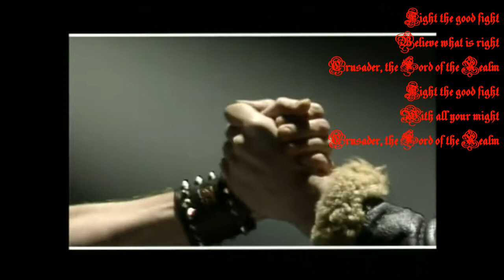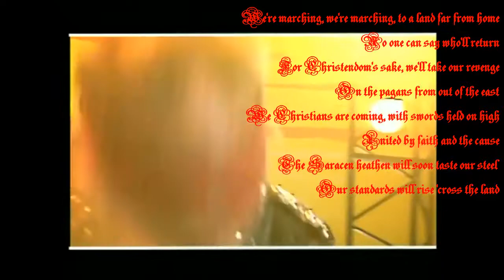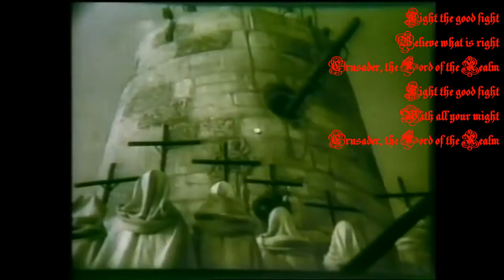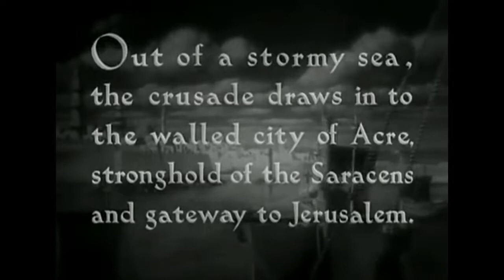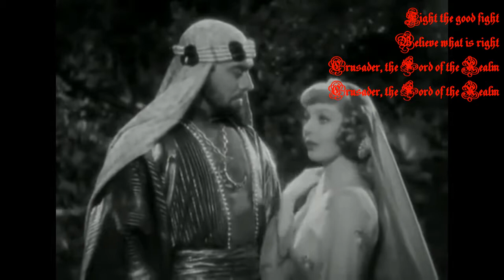SAXON - Crusader - ( lyrics on screen Visualizer 2019)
"Crusader" makes a swift turn in Saxon's direction . From raw, catchy and true NWOBHM they turn to a more rock n' roll direction, blasting out easy-on-the-ears rockers like "Rock City", "Bad Boys (Like To Rock N' Roll)" and "A Little Bit Of What You Fancy". So while this doesn't exactly have the same vicious attitude as you'd find on, say, "Wheels of Steel", this does feature some very catchy and memorable songwriting, fairly simplistic but well-done riffing and just a whole lot of fun air guitaring action.

Though one song stands way above the rest - Crusader, the lord of the realm! My god, this OWNS. OWNSOWNSOWNS. Epic as fuck, insanely powerful, and the atmosphere is just out of this world. Biff's vocal performance is divine, the mid-paced melodic riffing is huge, and everything is just awesome.
And then, when the solo kicks in... that's easily the best guitar solo in Saxon and one of those where true metal enthusiasts like me just go into complete ecstasy until it's entirely over. Every note seems incredibly thought out and the solo just gets better every second. Absolutely orgasmic.
And it goes on for the remainder of the song, even for the last powerful, soaring "Fight the good fight! Believe what is right! Crusader, lord of the realm!" That is one of the most powerful endings to any song in metal ever, and owns beyond belief.

Okay, so I fellated over one song for like half the review, but that song alone makes this album worth getting even if you hate the other stuff. But fortunately for me, I dig the rest as well. "A Little Bit Of What You Fancy" is catchy as hell and a blast to sing along to, same with "Bad Boys (Like To Rock N' Roll)" and "Rock City".
"Just Let Me Rock" is a pretty cool, bluesy number with a simple but effective power chord-chorus. Oh yeah, and the cover of The Sweet's "Set Me Free" totally owns.

There are two ballads on here, "Sailing To America" and "Do It All For You".

All in all, a damn fun, solid album with one of the band's top 5 songs ever for a title track. Yup, this rocks.